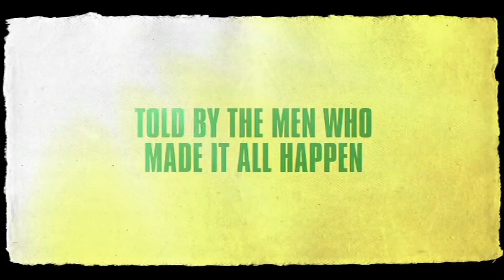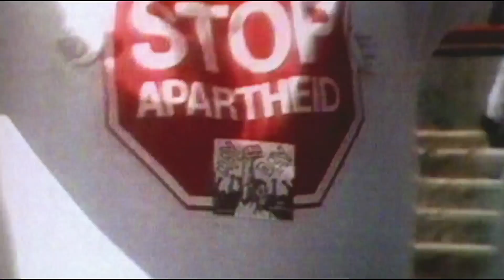Fire in Babylon | Official Trailer | DocPlay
Fire In Babylon is the breathtaking story of how the West Indies triumphed over its colonial masters through the achievements of one of the most gifted teams in sporting history.In a turbulent era of apartheid in South Africa; race riots in England and civil unrest in the Caribbean, the West Indian cricketers, led by the enigmatic Viv Richards, struck a defiant blow at the forces of white prejudice worldwide. Their undisputed skill, combined with a fearless spirit, allowed them to dominate the genteel game at the highest level, replaying it on their own terms. This is their story, told in their own words.